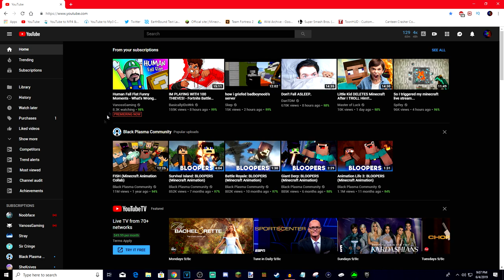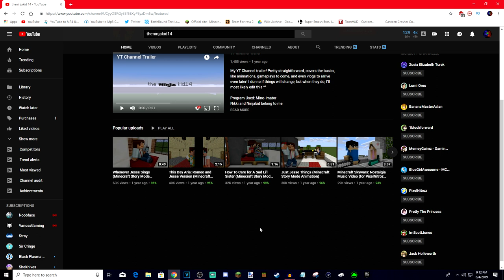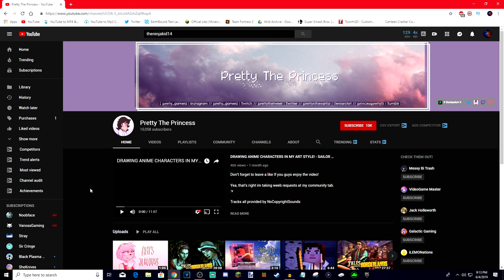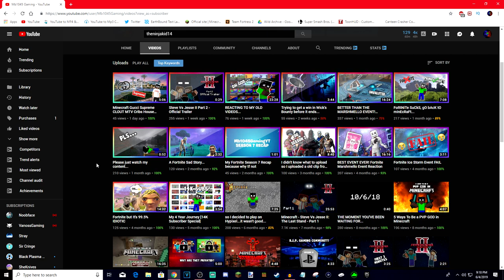guys, we need to talk...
this is a serious measure i need to discuss.

Conro & Disero feat. Alice France - Like You Love Me